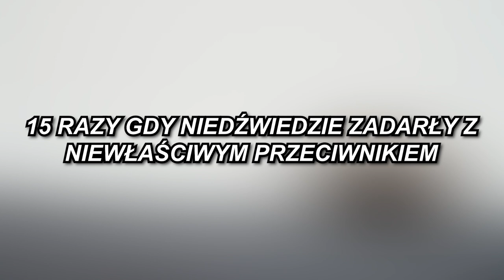15 Razy Gdy Niedźwiedzie Zadarły Z Niewłaściwym Przeciwnikiem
Niedźwiedź jest często postrzegany jako jeden z największych drapieżników na świecie. Dzięki imponującej posturze i ostrym pazurom, niedźwiedzie są niesamowitą siłą w dziczy. Ale czasami zdarzają się chwile, kiedy nawet te imponujące zwierzęta napotykają niewłaściwego przeciwnika. Dziś pokażemy ci 15 takich momentów.